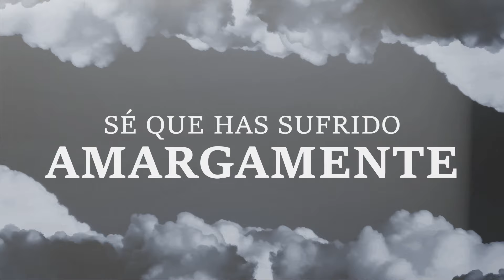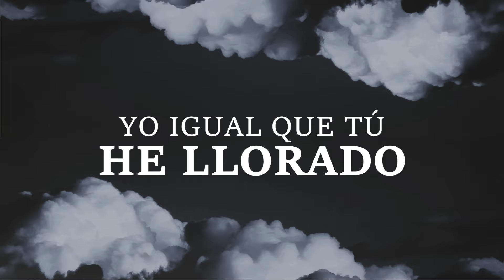ESTOY DE PIE PISTA Y VIDEO /RODOLFO VASQUEZ